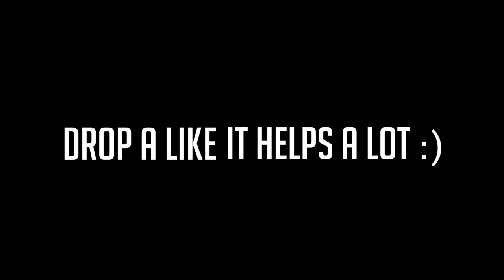Why I Love Yale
In today's video, I take you guys to Old Campus to see TD duke it out in the annual First Year Olympics. Watch Roger dominate in the rap battle and take home second place for TD.

Josh Beasley
206 Elm Street #201588